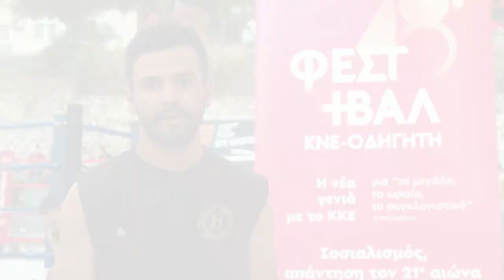10ο Αθλητικό Camp της ΚΝΕ: Επιδείξεις μαχητικών αθλημάτων- Δηλώσεις Προπονητών